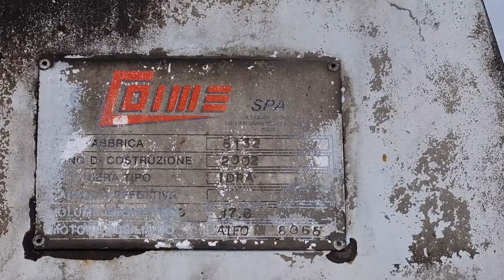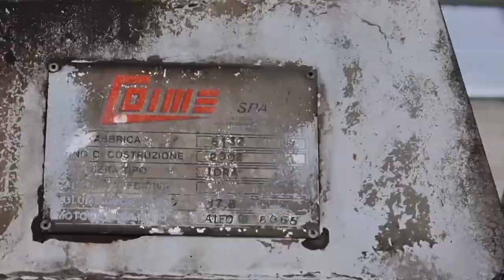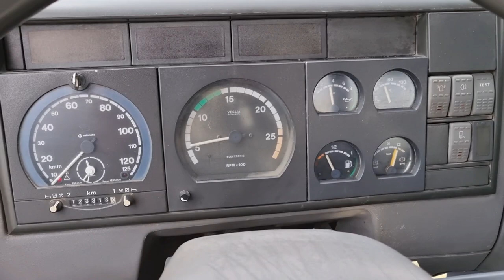BRAS1001 - Astra HD7/C 84.40 Betoniera 4 Assi COIME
City: Cuneo
Astra HD7/c 84.40 COIME 4-axle concrete mixer
Astra HD7 (2002)

(Cod.BRAS1001)

4-axle concrete mixer
Astra HD7/c 84.40
Year 2002
Km 123.000
400 hp
Manual gearbox ZF
Electric windows Tires
on 60%
Total capacity 32000 kg
Tare weight 16560 kg

COIME 8065 of 17.6 m3
Concrete mixer with four-axle auxiliary engine

The price does not include VAT

Sales contact Paolo Camacho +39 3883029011

We purchase and evaluate exchanges with trucks, agricultural vehicles and earthmoving machines.